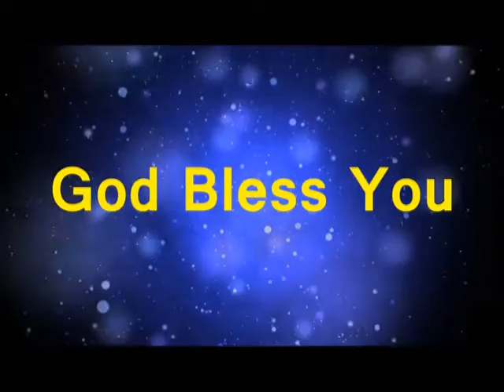25 BIBLE PATANAM , MANNA TV . NANDIGAMA BETHEL CHURCH PASTOR .ELEA GARU 21 1 17